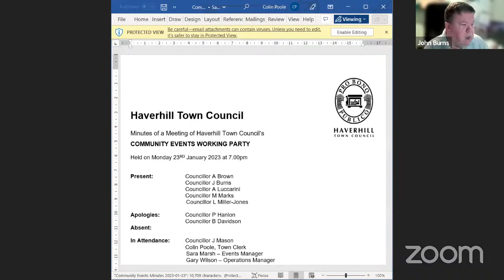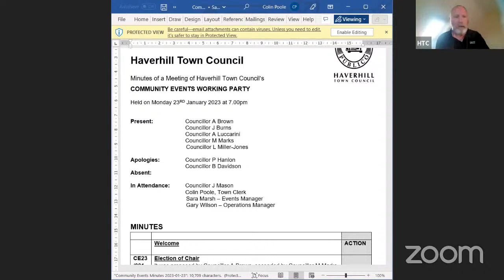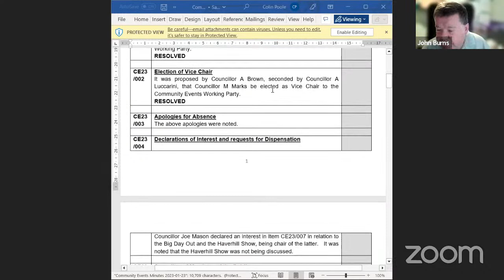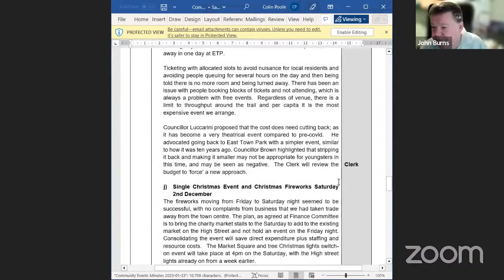Haverhill Community Events Working Party 17th April 2023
A meeting of Haverhill Town Council's Community Events Working Party